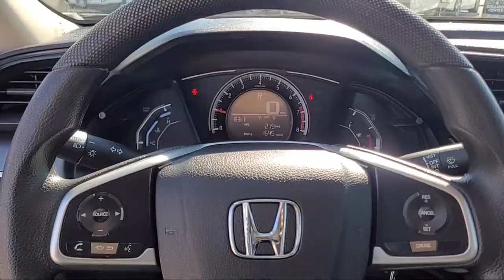2018 Honda CIVIC LX San Diego El Cajon Chula Vista Mission Valley Santee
2018 Honda CIVIC LX Stock Number: M00223A Vin:2HGFC2F50JH609099.